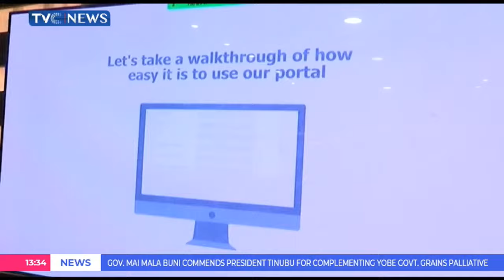Federal Housing Authority Unveils Plans For Digitisation Drive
In a bid to ensure it achieves the renewed hope agenda of the President Bola Tinubu-led government, the management of the Federal Housing Authority under the leadership of Oyetunde Ojo has unveiled the digitalization drive for Nigerians to enjoy the services of the housing authority.